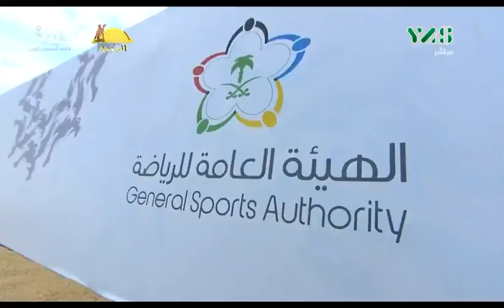الشوط 4 (الحشيم) لـ عبدالهادي راشد بن نشير المري , مهرجان ولي العهد الأحد 2019/9/1 الطائف حول زمول